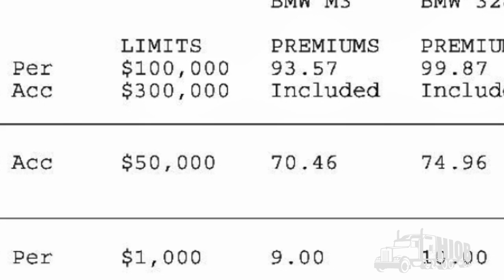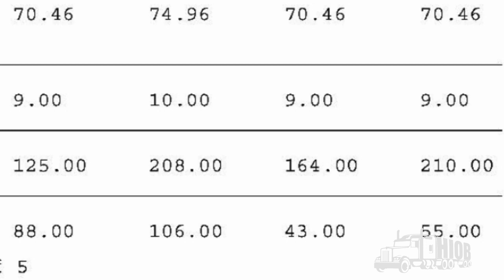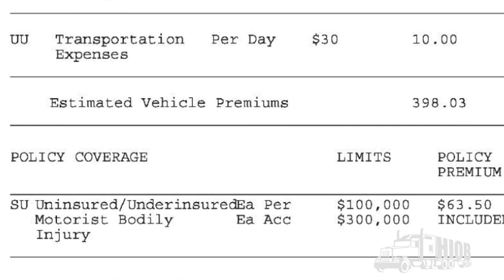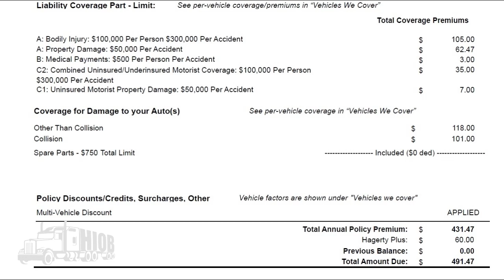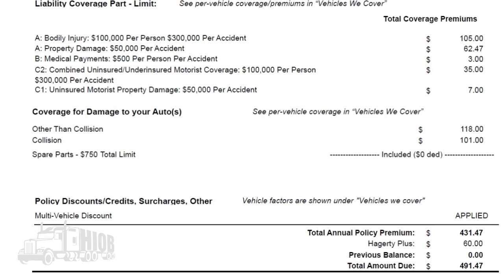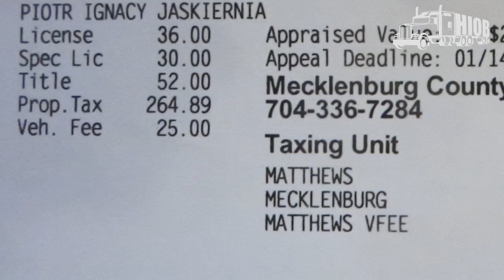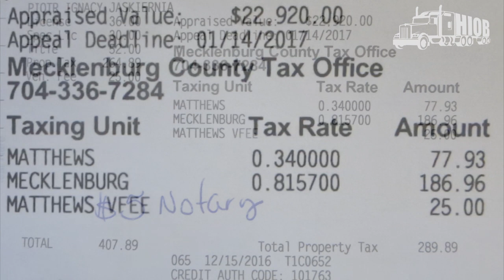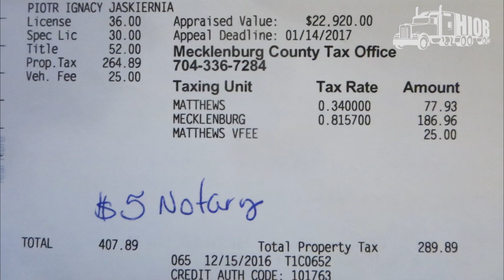Ciekawostki 335. Podatki, ubezpieczenia i opłaty rejestracyjne w USA